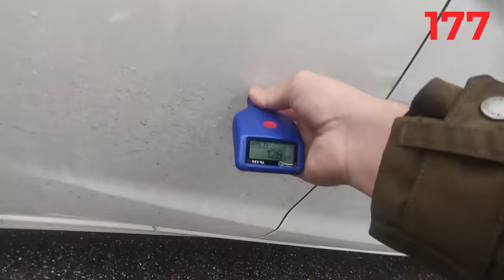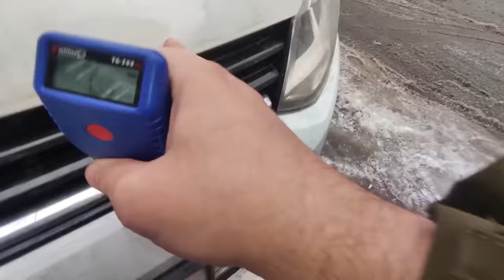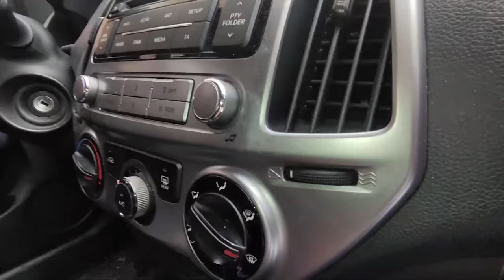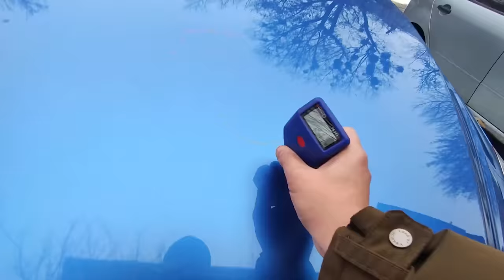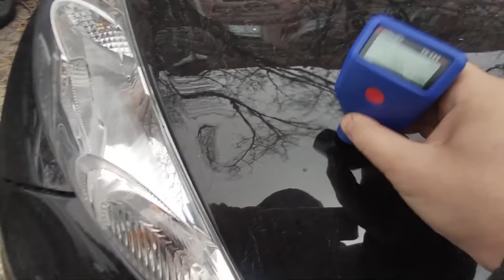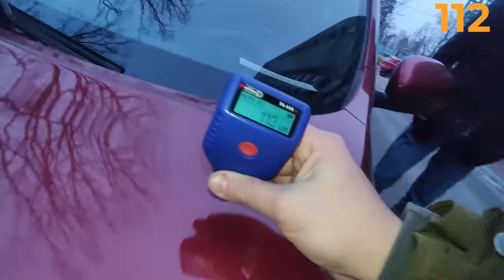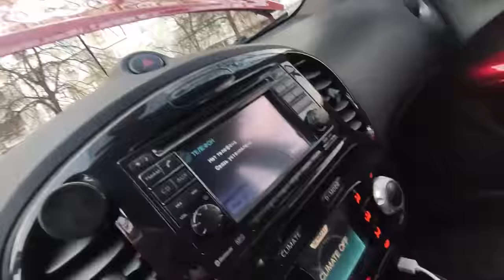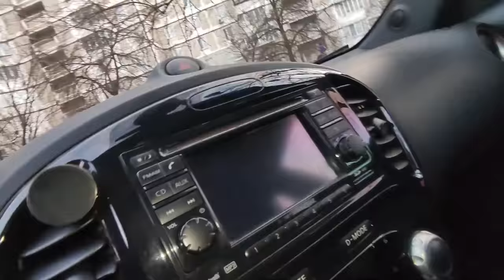МІСЬКИЙ АВТОМОБІЛЬ ДО 10.000$ | Автопідбір Україна 1-AUTO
Таймкоди:
00:00 Початок
02:10 Ford Fiesta
04:09 Volkswagen Polo
07:19 Hundai i20
10:50 Mazda 2
14:00 Nissan Juke (Чорний)
16:36 Nissan Juke (Червоний)
23:44 Nissan Juke (Червоний СТО)
25:10 Кінцівка
25:46 За кадром